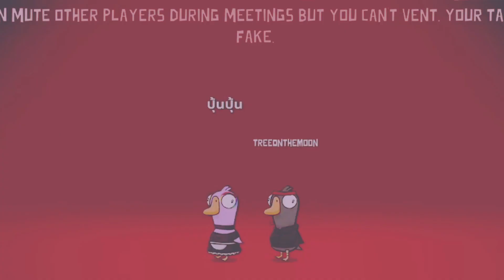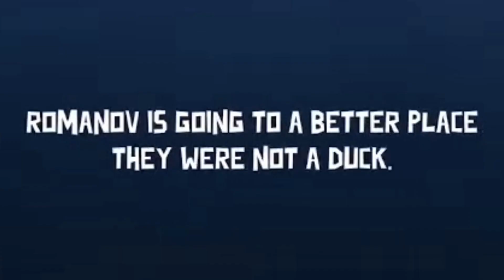GGD Highlight EP#2 - กรีนแฟรี่พลังกรี!!!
my laptop specs:

Processor - AMD Ryzen 5 4500U with Radeon Vega 6 (2.38 GHz)
Window - Window 10 home